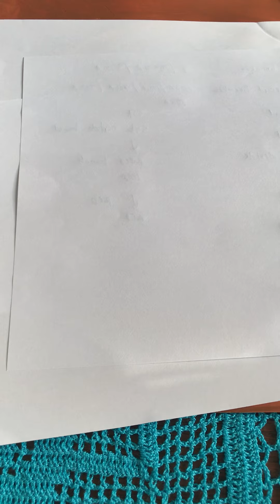pengenalan tntg simbol dan kendalian sombol elektrik